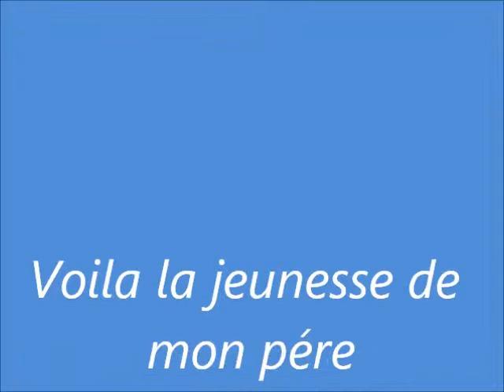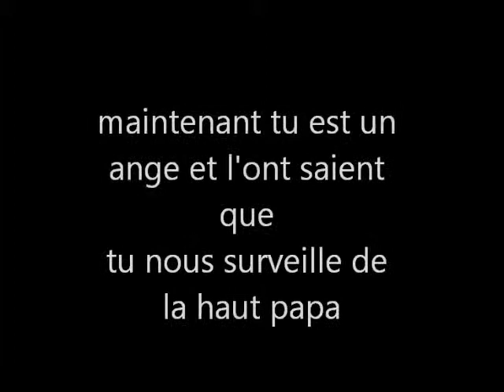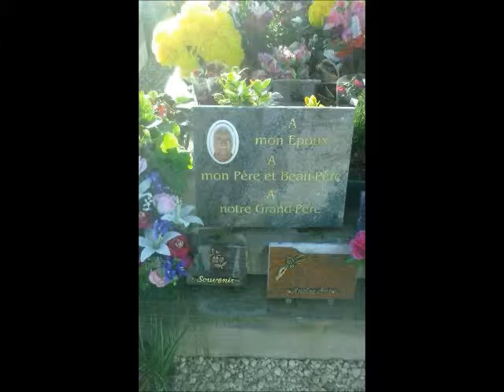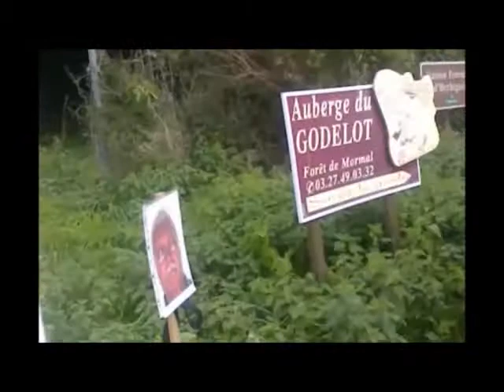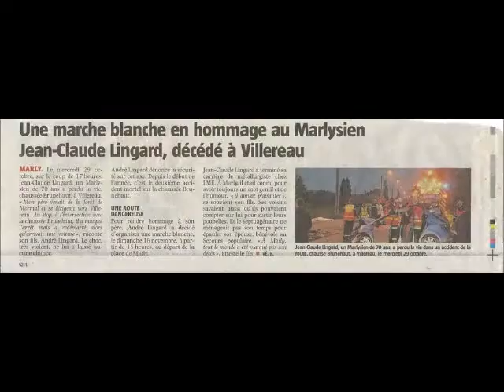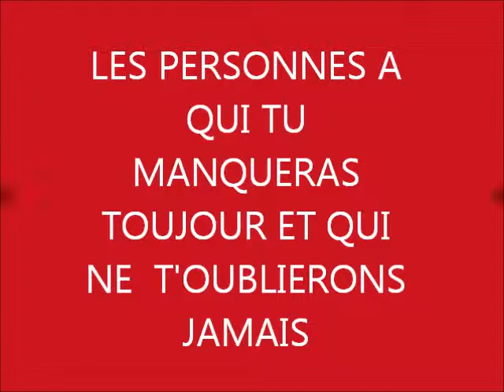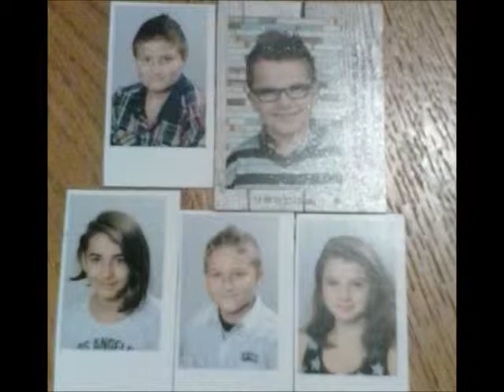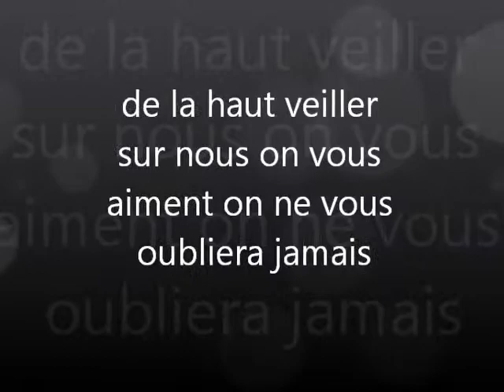hommage pour toi papa